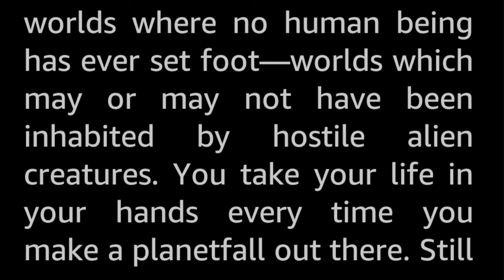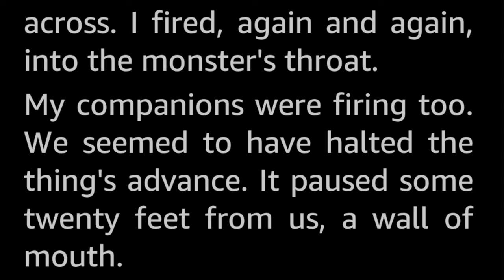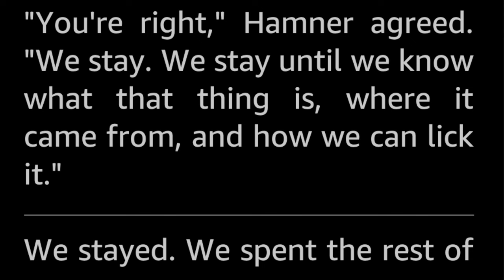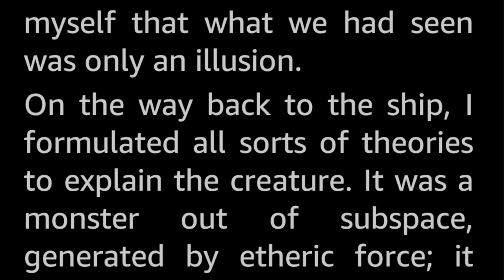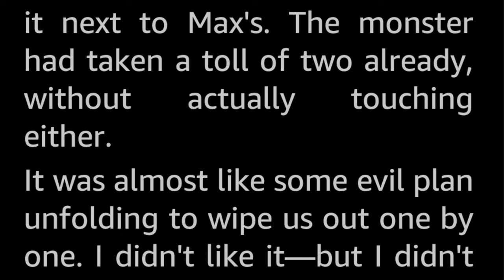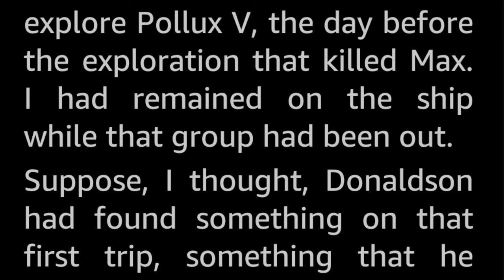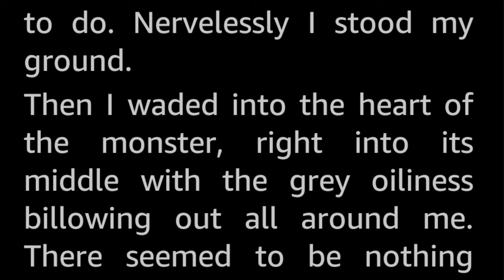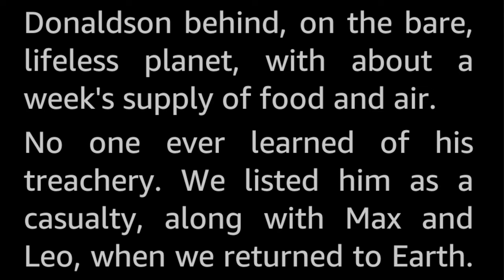Six Frightened Men by Robert Silverberg -Vintage Science Fiction Short Story Audiobook sleepstory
It was an unexplored planet and anything could happen—yet none of us expected to face a creature impossible to fight, let alone kill.

This story was written by Robert Silverberg, but published in the name of Randall Garrett, They were two separate persons, who were good friends and that cooperated several times, using several pen names. For some reason unknown to me, Silverberg had this story published under Garrett's name. Maybe it was a personal favor, giving Garret the credit and presumably the pay for the story. Or maybe he lost a drunken bet? Or even, maybe the editors of the magazine made a simple mistake and published the story under the wrong byline? Maybe somewhere there is an anecdote that explains this.